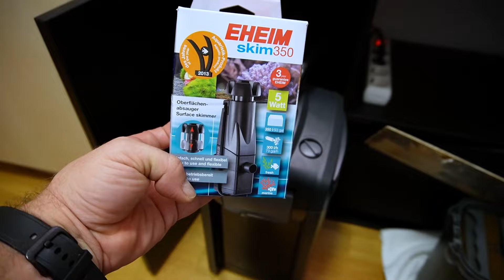EHEIM PROFESIONAL 4+ 600 CICLAMOS EL ACUARIO 30 MINUTOS MATERIAL BIOLÓGICO MONTAJE PUESTA EN MARCHA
Ciclamos el acuario muy rápido con el eheim profesional 4+ 600 y el material biológico de un eheim 1200 XLT.